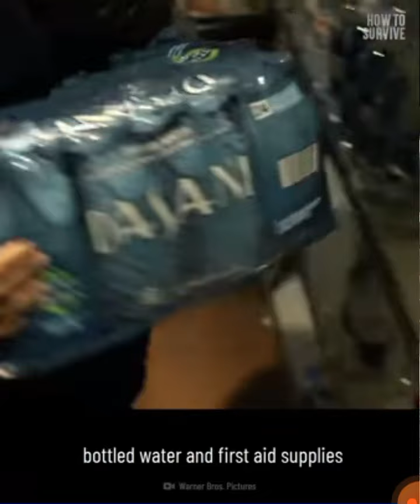NUCLEAR BLASTS PREPARATION